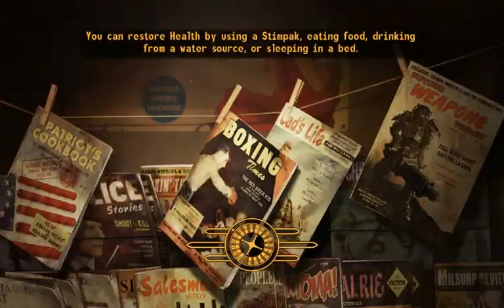I Play Therefore I Learn in Mojave Wasteland (68). "Everything is close to everything in Zion!"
What we're playing: Fallout New Vegas, Ultimate Edition. Honest Hearts.

What I'm rambling about:
- usefulness of loading screen tips